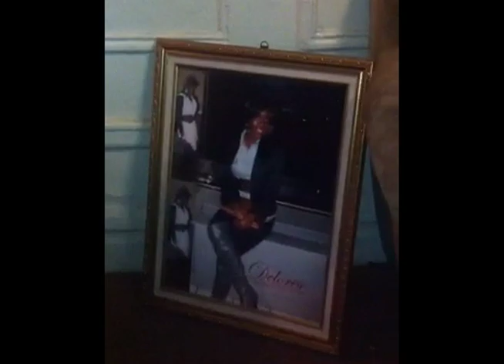In Memoriam of Delores Opoku Boateng.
In Memoriam Delores Opoku Boateng who passed away February 8th, 2011.